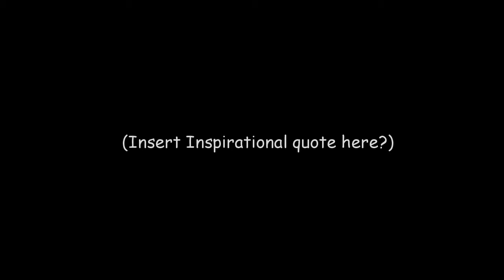Thank You for Your Support! | Speed Draw!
It is 12:34 in the morning and I need to go to sleep but instead of doing that I am typing a description. As you have heard me say a lot, I am sorry that I haven't uploaded in forever. I have had family over and my animation software and tablet won't work and my computer was broken, so no videos until now... while my tablet and animation software still isn't working... There is also terrible lighting BUT WHATEVR IM GOING TO DYE FROM EDITING THIS STUPID THING FOR A LOT LONGER THAN I SHOULD HAVE. Hope you liked the video though! (lol that transition though) this video was to all the people that have supported me through my channel, real life, or just plain be there to keep me company. Anyways, as always, STAY SUPER!!! Or something... *Goes to bed and stares at the cieling for another hour hoping I could animate*